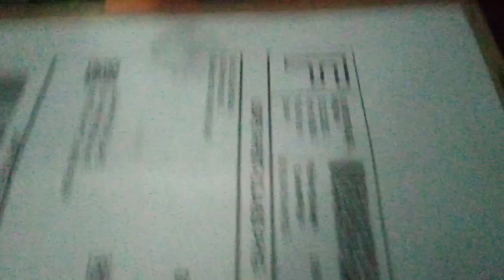I'm unpacking chase racelot that's I got in the Mail today